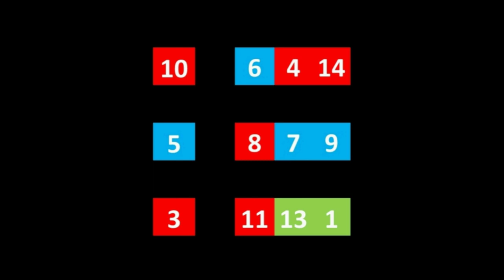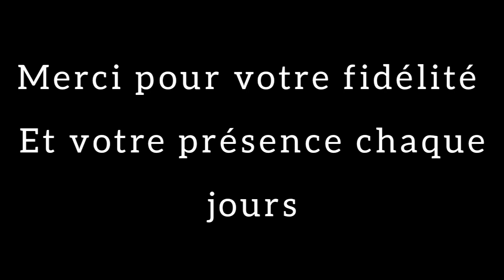Carré magique turf -TV-100 % Quinté - 08-10-2020 - Saint-Cloud - R1 / C1 - 14 partants - 3100 m